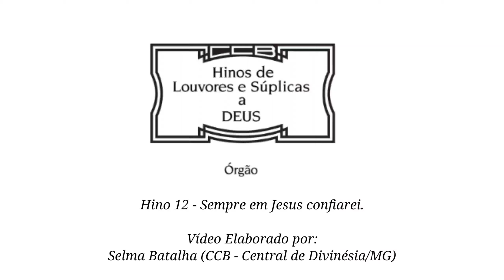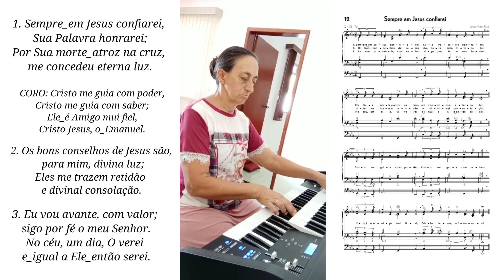Hino 12 - Sempre em Jesus confiarei. (Hinário 5 CCB)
No vídeo de hoje vos apresento o hino de número 12, cujo título é: "Sempre em Jesus, confiarei.", do hinário 5 da Congregação Cristã no Brasil (CCB).

Deus abençoe 🙏🏻🙌🏻

Allana Organista CCB